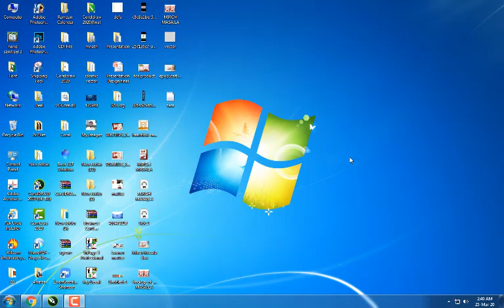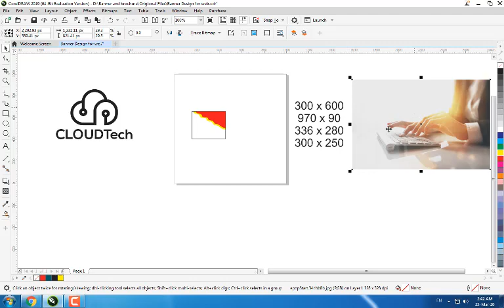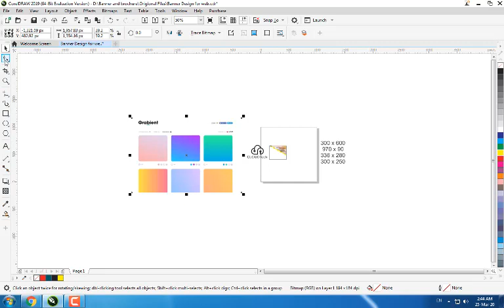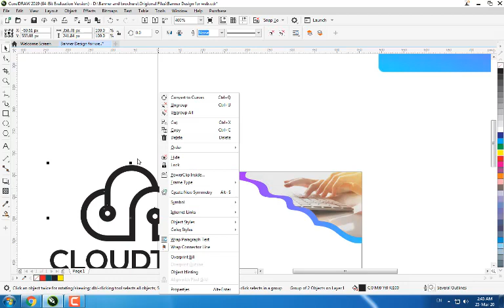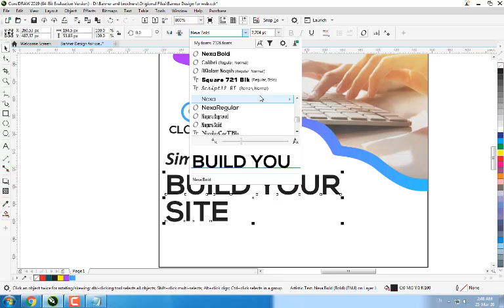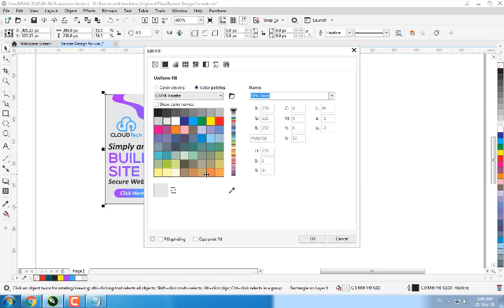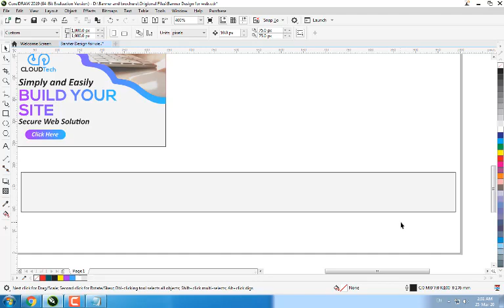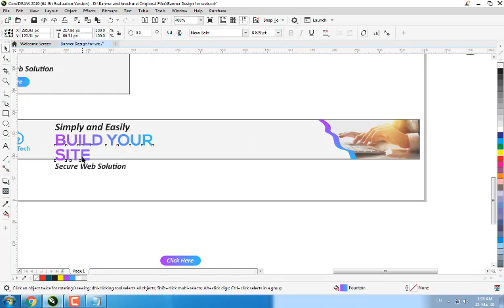Web banner design | good web banner design in coreldraw 2019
Hello
I am Muhammad Farooq. in this video, I am "Teaching you how to design an attractive and professional web/Website Banner in Coreldraw 2019

Assalamualaikum Dosto.
Me Hun Muhammad Farooq. aur aj ki video me mene apko yh bataya hai k kis tareeqe se ap coreldraw ke ander Professinal and Attractive Banner Design kar sakte hain..

How to Design a Professional Letterhead in Corel Draw 2019 | Download CDR File by Farooq Graphics |

How to Design A Digital Social Media Banner in Corel Draw | Download CDR File by Farooq Graphics